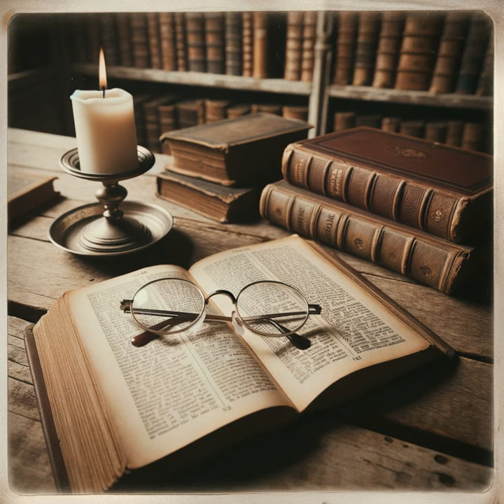Romans by Robert Mounce - Romans 15:1-6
Mounce delves into Paul's teachings on the dynamics between strong and weak Christians, especially in Romans chapter 15. Paul, associating himself with the "strong" believers, refers to those with a profound faith that enables them to engage in activities once deemed ceremonially unclean. However, Paul underscores that these believers are still bound by love's obligations. Mounce asserts that strong Christians should not just tolerate but actively support the weaker ones, echoing Paul's call for understanding, patience, and unity. This sentiment is consistent with Paul's other teachings, like Galatians 6:1–2, which advocates for bearing each other's burdens. Strong believers are urged to prioritize others' spiritual well-being over their desires, reflecting the selfless nature of Jesus Christ. Christ, the Son of God, exemplified this self-sacrificial attitude, as seen in scriptures like Mark 10:45 and Philippians 2:5–8. In addition, Mounce underscores the timeless relevance of Scripture. He believes that Scriptures, while written in the past, remain pertinent today because they address profound human needs, offering endurance, encouragement, and hope. This perspective is supported by Morris, who views these qualities as divine gifts rather than self-generated attributes. Lastly, in Romans 15:5-6, Paul's aspiration for the Roman church is unity, not uniformity. He desires unity in perspective, anchored in Christ's teachings. As believers draw nearer to Christ, they naturally become more united with each other, leading to collective worship and praise. This harmonious unity is likened to a familial gathering, where believers, as God's adopted children, offer praises to Jesus Christ's Father.